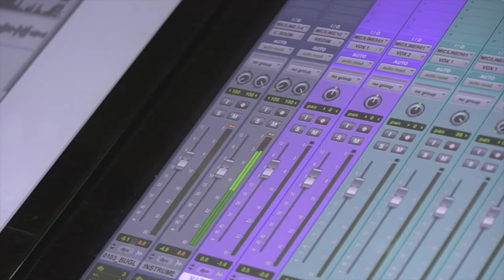Bugle, Gramps Morgan - Encouragement (Remix)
The making of Encouragement (Remix) featuring Gramps Morgan and producer Markus Myrie at the An9ted Entertainment studios in Kingston, Jamaica. The single is featured on Bugle's third studio album PICTURE PERFECT.

Bookings: 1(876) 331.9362 or 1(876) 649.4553